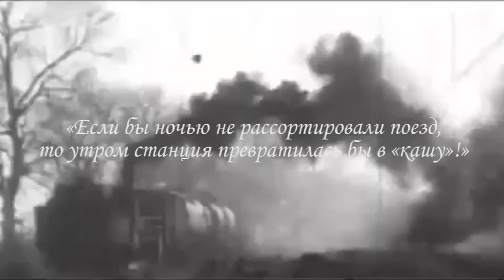"Моё детство - война". Скрипова-Ясинская Маргарита Анатольевна город Ленинград, Урал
"Моё детство - война" – социальный проект по сохранению памяти о Великой Отечественной войне. Конкурсную работу предоставил участник: Сосновский Владимир Борисович из города Санкт-Петербурга. Герой конкурсной работы - Скрипова-Ясинская Маргарита Анатольевна.